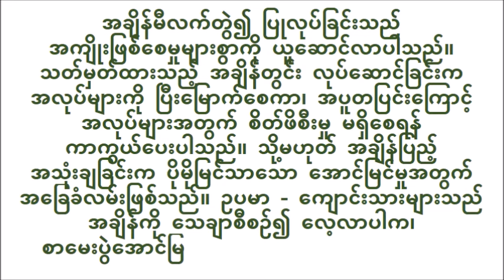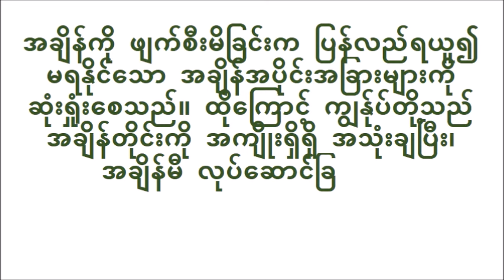အချိန်ရဲ့တန်ဖိုး စာစီစာကုံး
အချိန် ဆို တာ ဘာ လဲ,
စာစီစာကုံး အချိန်၏တန်ဖိုး,
အချိန် တန်ဖိုး အချိန် စာစီစာကုံး,
အချိန်၏တန်ဖိုး သီချင်း,
အချိန် စကားပုံ,
အချိန် ကို အကျိုး ရှိ ရှိ အသုံးချ နည်း,
လူငယ် နှင့် အချိန်,
အချိန် ဆောင်းပါး
အချိန်၏တန်ဖိုး သီချင်း
အချိန် စကားပုံ
လူငယ် နှင့် အချိန်
အချိန် ဆောင်းပါး
အချိန်သည်လူ၏တန်ဖိုး
အချိန်ရဲ့တန်ဖိုး
အချိန် ဆို သည် မှာ
အချိန် အရေး ပါ ပုံ
အချိန်၏တန်ဖိုး စာစီစာကုန်း
အချိန်၏တန်ဖိုး သီချင်း
အချိန် စကားပုံ
အချိန်သည်လူ၏တန်ဖိုး
အချိန် ဆောင်းပါး
တန်ဖိုး ရှိ တဲ့ အချိန် တွေ ကို
အချိန်၏တန်ဖိုး စာစီစာကုန်း
အချိန်၏တန်ဖိုး သီချင်း
အချိန် စကားပုံ
အချိန်သည်လူ၏တန်ဖိုး
အချိန် ဆောင်းပါး
အချိန် ရဲ့ တန်ဖိုး
အချိန်၏တန်းဖိုး
အချိန်၏တန်ဖိုးသီချင်း
အချိန်၏ တန်ဖိုး